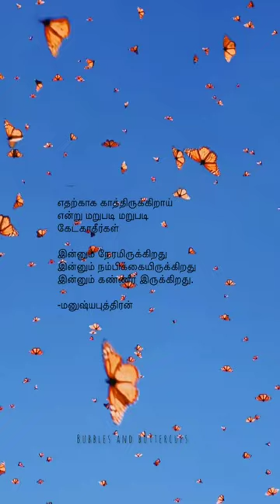manushyaputhiran kavithai love song gvprakash saindhaviprakash muthukumar_voice